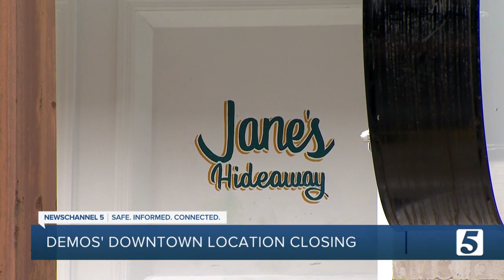Demos' restaurant closing its downtown Nashville location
Another popular downtown restaurant is closing its doors. Demos' has been part of the scene for nearly 30 years, and anyone who's lived in Nashville for any length of time has probably had a chance to grab a meal at Demos'.